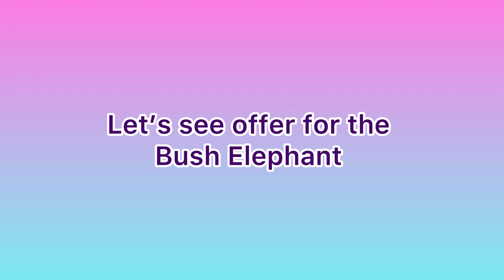Trading Bush Elephant in Adopt Me!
Trading Bush Elephant in Adopt Me! adoptmeroblox roblox adoptmetrading Music: Dayspring
Musician: Firefl!es